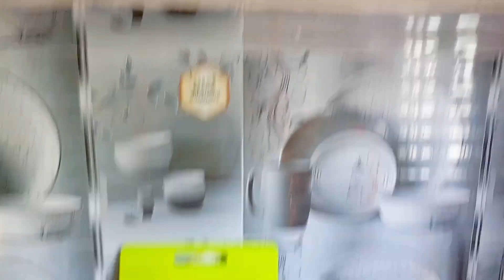ফ্রাই প্যানে চিকেন গ্রিল করলাম। বাচ্চাদের কাপড় গুলো আমি যেভাবে রেকে গুছিয়ে রাখি। ডিম ভুনা। Daily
ফ্রাই প্যানে চিকেন গ্রিল করলাম। বাচ্চাদের কাপড় গুলো আমি যেভাবে রেকে গুছিয়ে রাখি। ডিম ভুনা। Daily Vlog